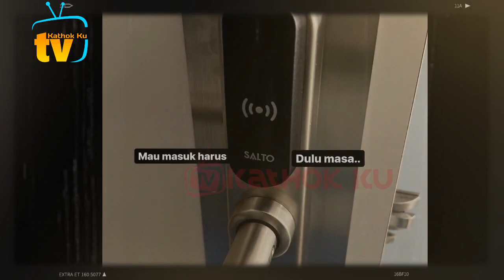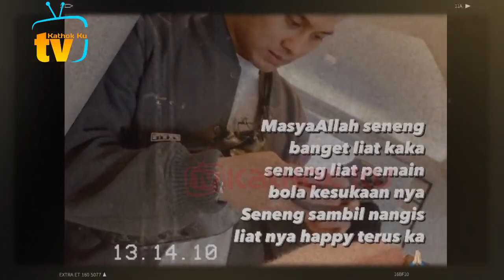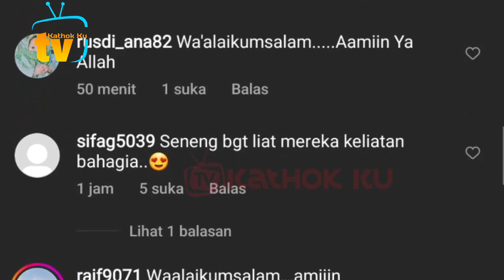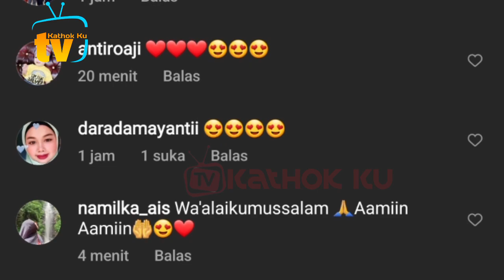Pagi2 Lesti Udah Manja Bersandar di Pundak Billar❓️ Update Leslar di Swiss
Jangan Lupa: _
Thankz!!..